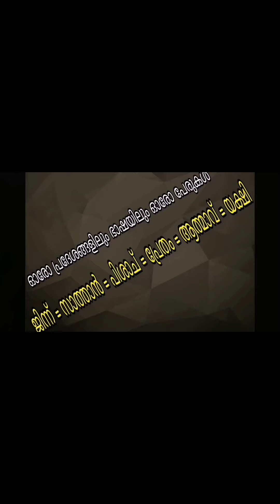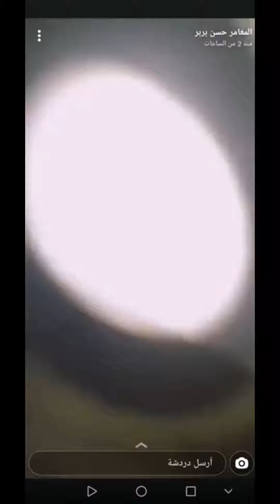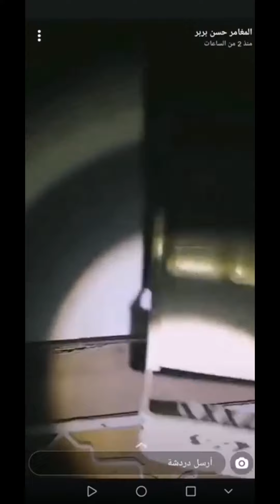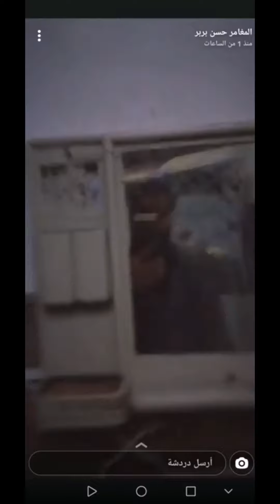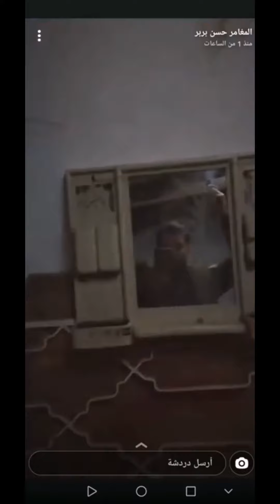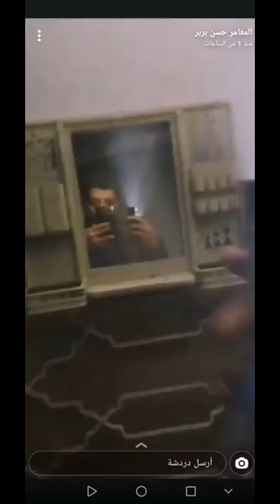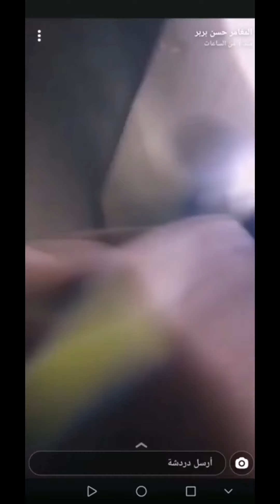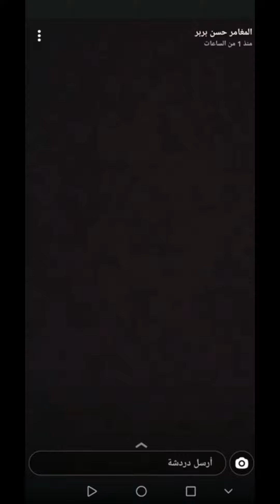തീ നാളവും പിശാചിന്റെ അക്രമണവും episode:69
വിശ്വസിക്കുന്ന ഒരുപാട് ആളുകളുണ്ട് വിശ്വസിക്കാത്തവരും ഉണ്ട് അവർക്കായി തയ്യാറാക്കുന്നു എന്താണ് യാഥാർത്ഥ്യമെന്ന് തിരിച്ചറിയണം അതിന് മനുഷ്യ കാണാൻ പറ്റുന്ന സൃഷ്ടികളും ഉണ്ട് കാണാൻ പറ്റാത്ത സൃഷ്ടികളും ഉണ്ട് പിശാചിനെ കെണിയിൽ പെട്ടു പോയവർ അവരെ വഴിതെറ്റിച്ച ലോകത്താണ് നമ്മൾ ജീവിക്കുന്നത്.നല്ല ജിന്നുകൾ ഉണ്ട് മോശപ്പെട്ട ജിന്ന് ആണ് സാത്താൻ.ഇവർക്ക് പല രൂപങ്ങളിൽ മാറാൻ കഴിയും ( സർപ്പം ,പൂച്ച, നായ) സർപ്പക്കാവ് ഇവ കേട്ടിരിക്കുല്ലോ -മനുഷ്യനിലേക്ക് പ്രവേശിക്കാൻ കഴിയും പ്രവേശിപ്പിക്കാനും.